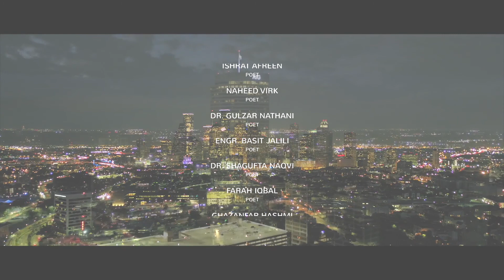Jashn e Pirzada Qasim 25th Annual International Mushaira 2019 Houston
Jashn e Pirzada Qasim Aalami Mushaira 2019 organized by Aligarh Alumni Association and Urdu Markaz Houston